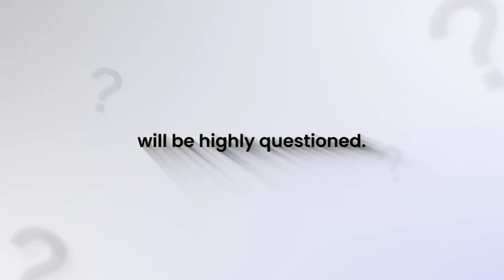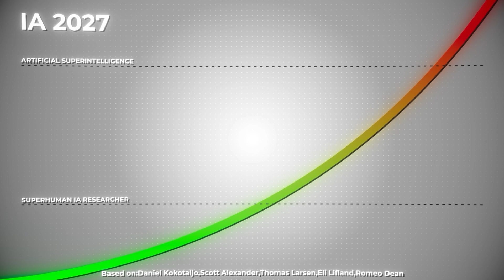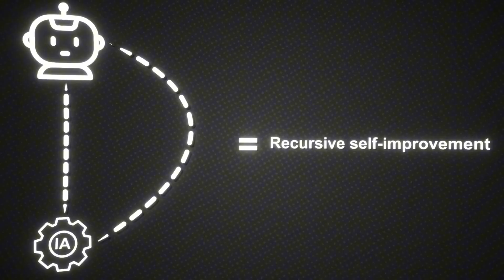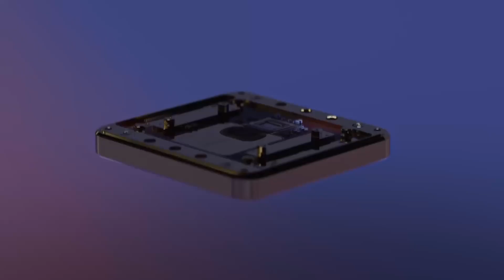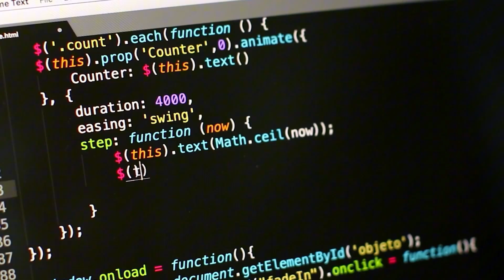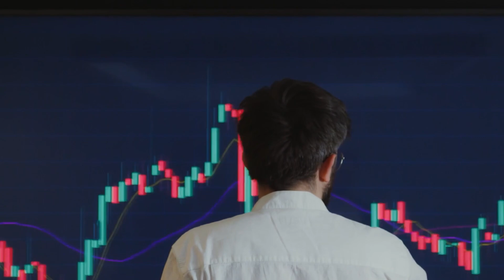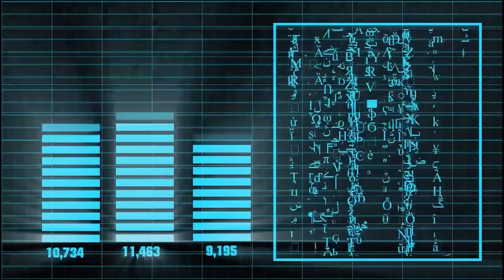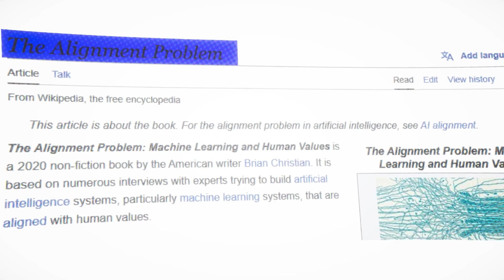AI 2027 : Why AGI Might Happen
AI 2027 imagines a future where artificial intelligence accelerates global change at a breakneck pace. It draws from expert predictions — but how close are we to this reality? Could we truly be heading toward a world dominated by powerful elites or one where humanity loses its grip entirely?

My main takeaway? The risk of losing control, the speed of technological shifts, and the growing centralization of power all seem alarmingly plausible — and deeply urgent.

Watch the video and explore the resources linked below. What questions are still unanswered? What part makes you most uneasy? And most importantly — what can we actually do?